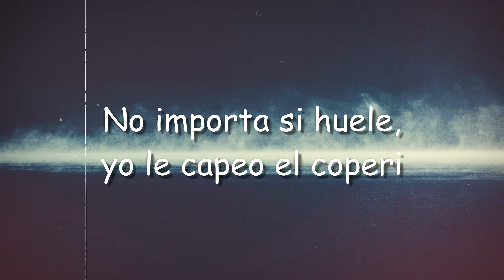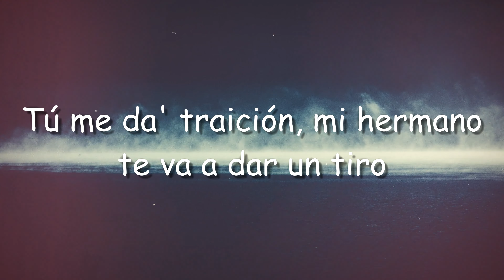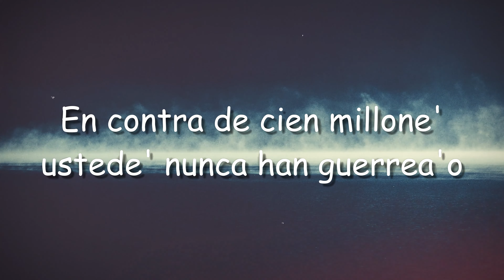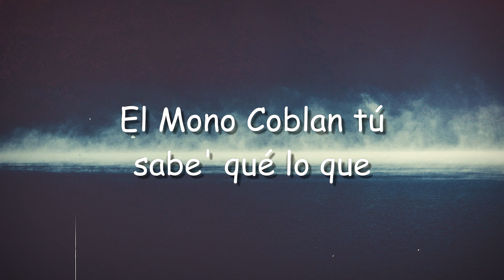LOS ILLUMINATY - Rochy RD X Anuel AA {Lyrics Video} 💸